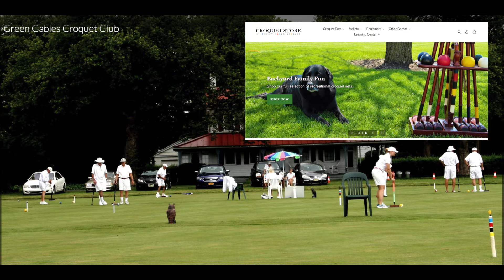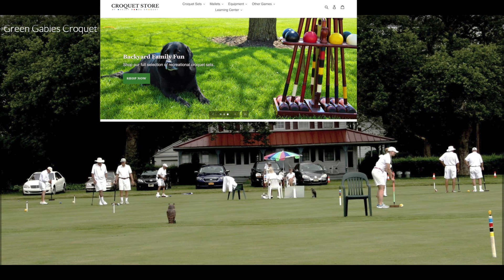Croquet (US) Robertson v Jeary 1st flight "final" Mid Atlantic Regional '23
USCA Mid Atlantic Regional US rules croquet tournament. August 25-27, 2023.  Kat Robertson  v Michael Jeary in tight final. Some great shots, interesting tactics and lessons learned.
Green Gables CC. Sea Girt, New Jersey. Loretta Cooper TD, Ann Leddy TM, Club President; Paul Neubecker  videography; Russ Dilley editing.